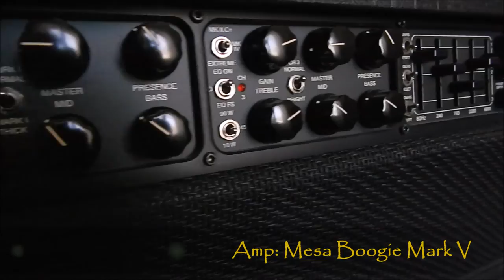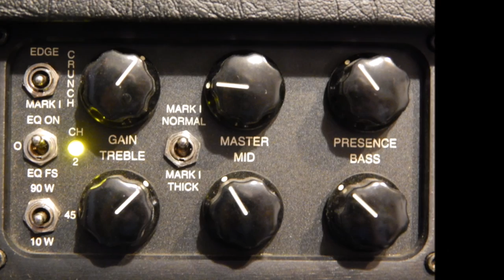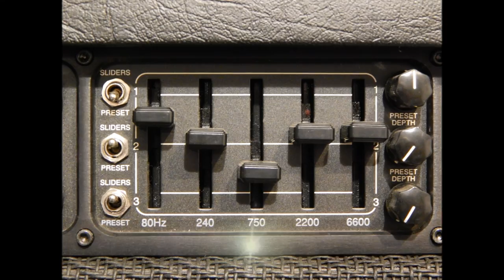DiMarzio Injector bridge - metal demo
Demo of DiMarzio Injector bridge.
Guitar: Fender AV '62 Stratocaster.
Amp: Mesa Boogie Mark V.
Amp settings: full power, 45W; CH1 and CH2 diode rectification, CH3 pentode. Rhythm: CH3 MK IV mode; crunch: CH2 crunch mode; solo: CH2 MKI mode; clean: CH1 clean mode. Settings at the end of the video.
Cabinet: self made 1x12 loaded with Celestion V30.
Tuning CGCFAD.
Recorded with Shure SM57 straight into PreSonus Audiobox 22 VSL.